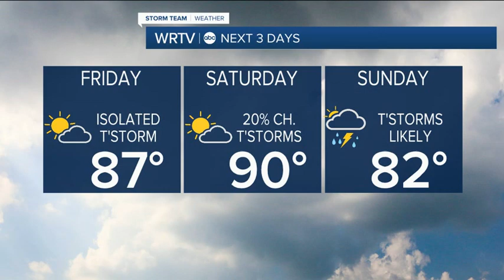Rain chances ahead!